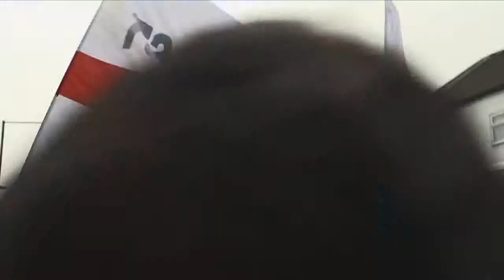THE EUROPEAN ELECTION trailer/extract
This movie depicts the political involvement and opinions of four young people in the first EU Elections in 2014.